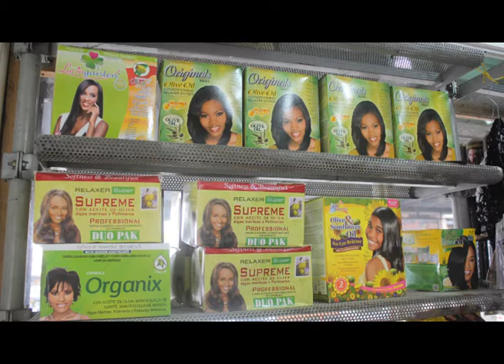Clara Luz Roldan Directora de deportes en Buenaventura